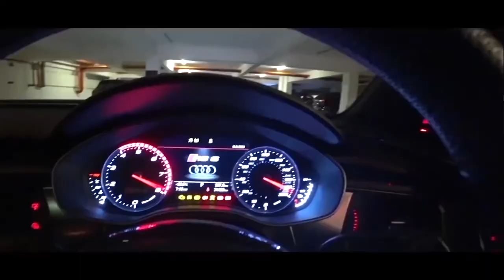Aston Martin Rapide S Driving V12 Sound | Evomalaysia.com